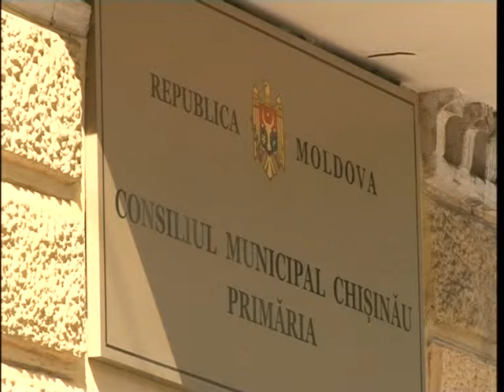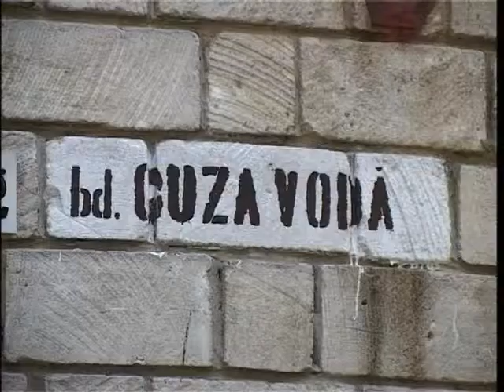Споры о переименовании улицы Куза Водэ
Lupta pentru redenumirea strazii Cuza Voda in Aleksei Belski continua! In cadrul sedintei consiliului municipal desfasurat ieri seara in mod secret, consilierii municipali au votat ca strada Cuza Voda sa fie redenumita in strada Aleksei Belski. Astazi insa, edilul capitalei a declarat ca strada Cuza Voda va ramine neschimbata.